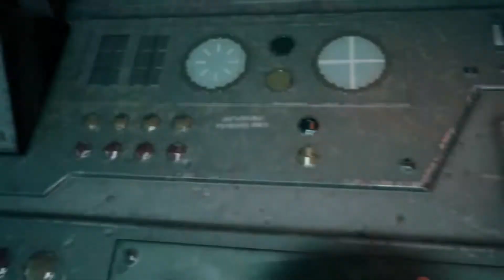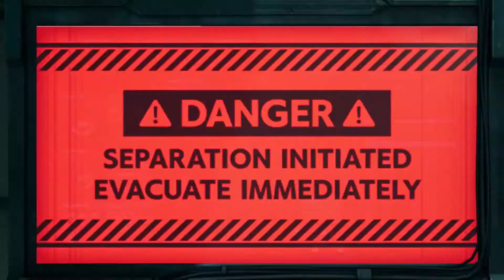Final Fantasy VII Remake - Lucha por la sobrevivencia | Capítulo 12 (Serie en ESPAÑOL)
Comienza la serie del Final Fantasy 7 Remake, en el cual tiene como objetivo dejar para la posteridad varios videos de este gran juego, el cual llegaría a ser el mejor de todos los RPG en su lanzamiento.

Aquí estaremos haciendo directos diariamente, en los cuales sacamos clips y contenido para el canal, ven y apóyame:

Esa manita arriba y compartir para poder ir creciendo poco a poco.